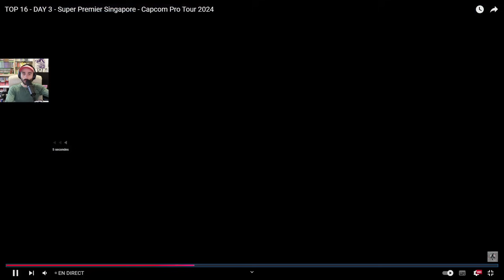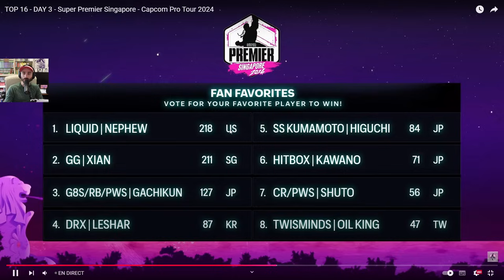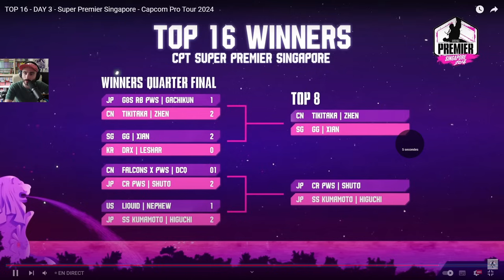CPT SUPER PREMIER SINGAPOUR TOP16 - STREET FIGHTER 6 - MPSTP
TOP16 à TOP8 du CPT Super premier de Singapour du 20 oct 2024.
2 places pour la CAPCOM CUP en jeu et 390 participants